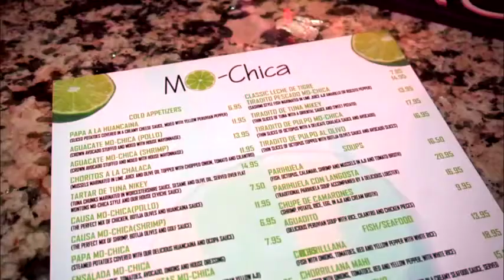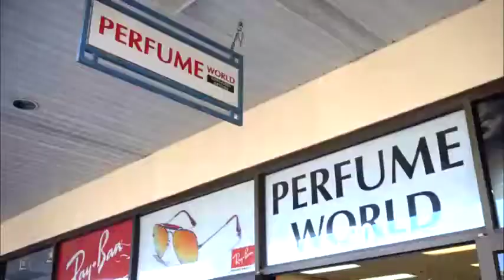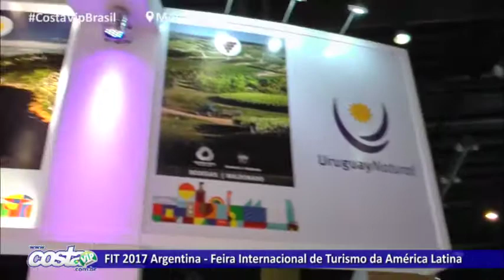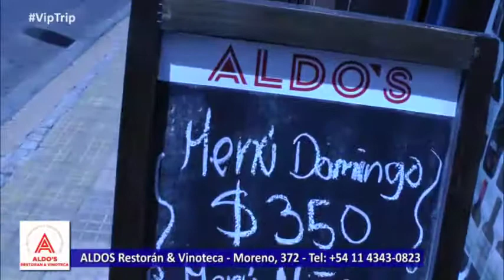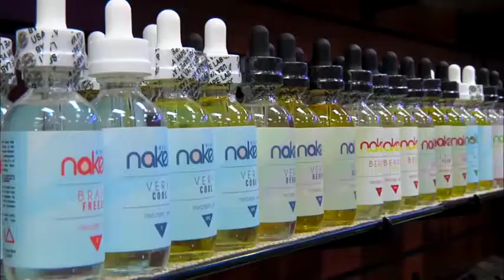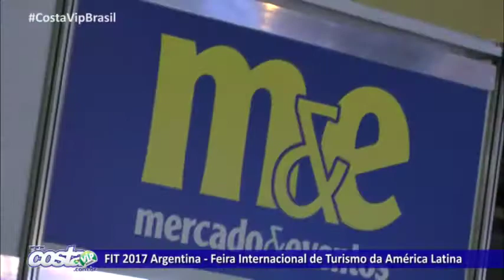FIT 2017 Argentina #3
- Montserrat Santaella Brieño - México;
- Araceli Carpio - Peru;
- XImena Acosta - Uruguay;
- Elizabeth Villalba - Uruguay;
- Felipe Vásquez - Chile;
- Guilherme Paulus - GJP Hotéis;
- Moreno Hotel Buenos Aires;
- Aldo's Restaurante;
- Perfume World Orlando-FL